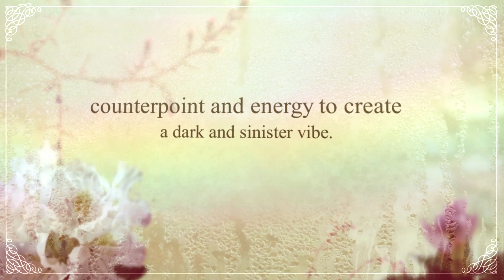Manhattan Production Music - LT79 Orchestral Insanity II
For more info and to stream our entire library head